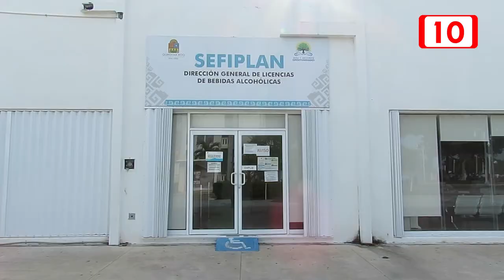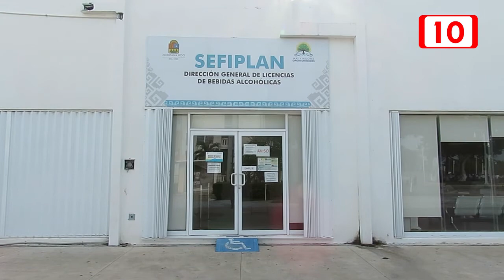Preparan propuesta para apoyos fiscales